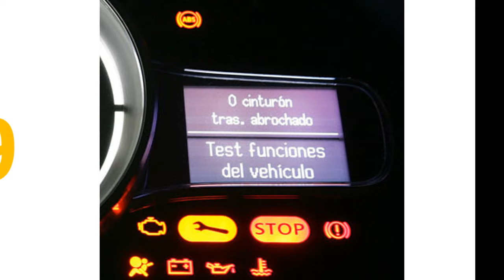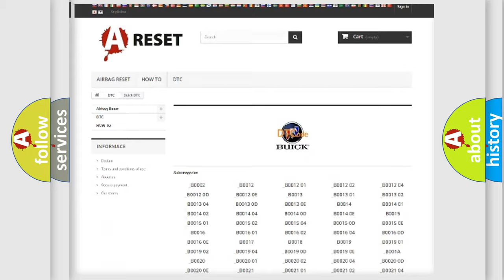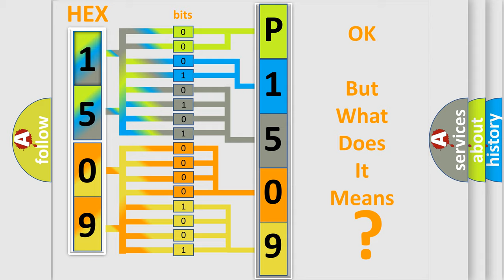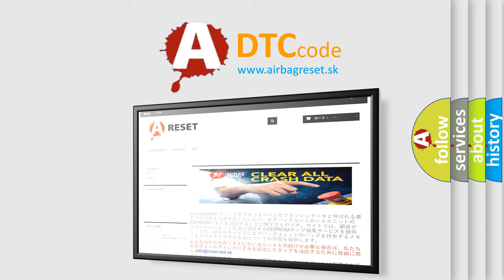DTC Buick P1509 Short Explanation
Contents:
0:21 Basic DTC analysis according to OBD2 protocol standard.
1:48 Insight into programming
2:58 A diagnostically understandable description of the Diagnostic Trouble Code
3:05 Basic error definition

Make:
Buick
Code:
P1509
Definition:
Calibration Data Not Programmed or Learned
Description:
Ignition voltage is greater than 9.6 volts.
Cause:
The EBCM has not been programmed.